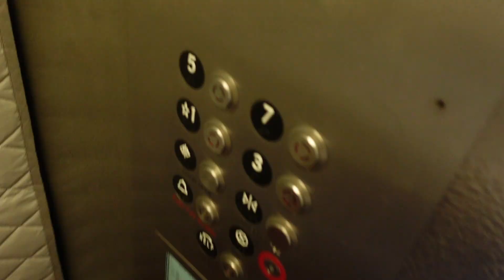FIRST DAY OF CLASSES AT USC VLOG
It's my first day of classes! (August 23rd) Alternative title: Watch me be confused for 5 minutes straight

current sub count: 151 (THANK YOU)

Thank you to my classmates and floormates for being in my video [insert heart]